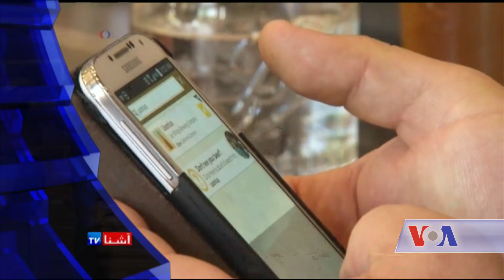World Interesting news round up - VOA Ashna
فشرده اخبار جالب و دیدنی جهان درین گزارش